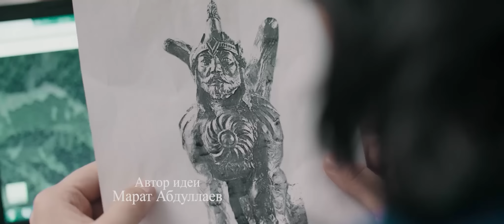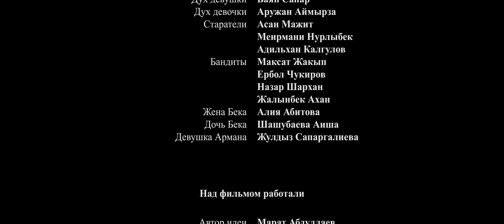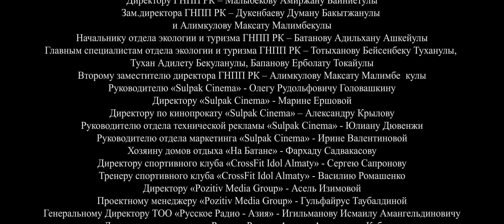ПОИСК СОКРОВИЩ В ЛЕСАХ ПОТРЕВОЖИЛ СВЕРХЪЕСТЕСТВЕННЫЕ СИЛЫ... Караман. Приключенческие Фильмы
Команда «черных копателей» отправляется на поиски золотой статуи, спрятанной в глубине гор. К ребятам присоединяется местный егерь, который обещает показать им путь к сокровищу. Однако чем дальше герои продвигаются, тем больше происходит страшных вещей.

Триллер.
Режиссер: Дастен Шакиров.
В ролях: Райхан Айткожанова, Асан Мажит, Дастен Шакиров.